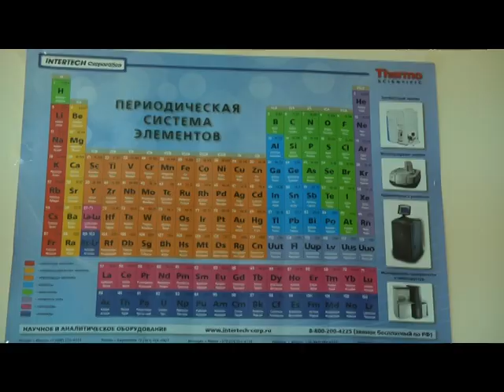Що продають на летичівському рибному базарі під виглядом делікатесів?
Стафілакок  під виглядом делікатесів. Із закінченням нересту, нині оживився Летичівський придорожній ринок – один із найбільших в Україні неприморських рибних базарів. Ціни тут зашкалюють,але і краян і ,особливо, туристів, приваблює широкий асортимент товару  місцевого виробництва. У цьому  запевняють  покупців тутешні продавці. Наша знімальна група теж відвідала ринок. Скупилися і з товаром відправилися просто до лабораторії.